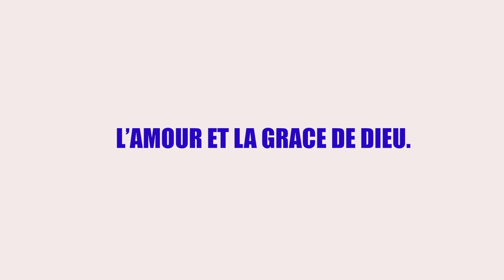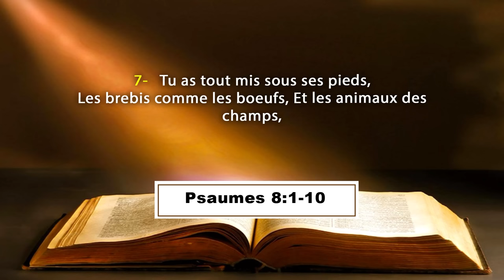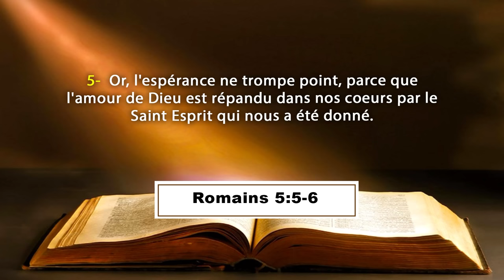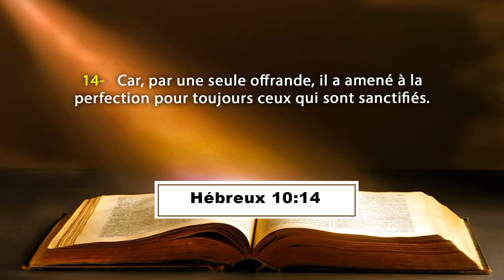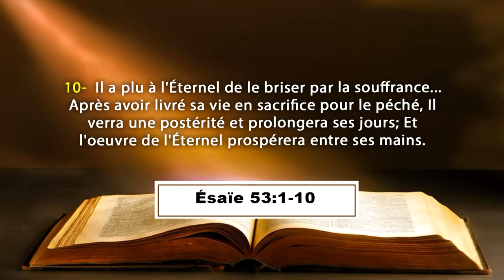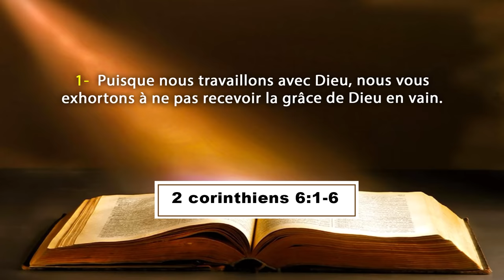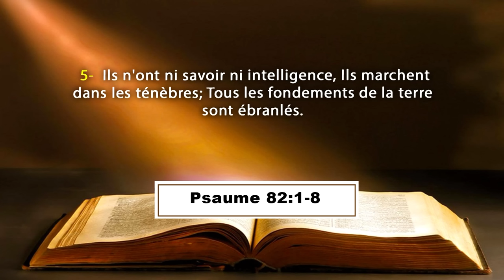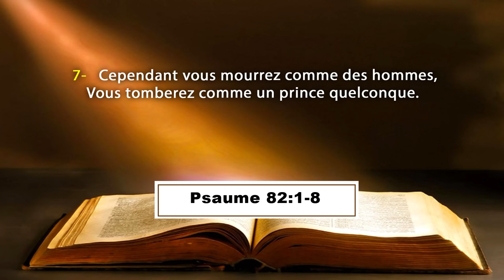L'AMOUR ET LA GRACE DE DIEU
La Communauté Missionnaire Chrétienne Internationale (CMCI) en Côte d'Ivoire présente : le Cours de Formation à la Direction Spirituelle (CFDS).
Thème :   L'AMOUR ET LA GRACE DE DIEU
Orateur : Pasteur Boniface MENYE